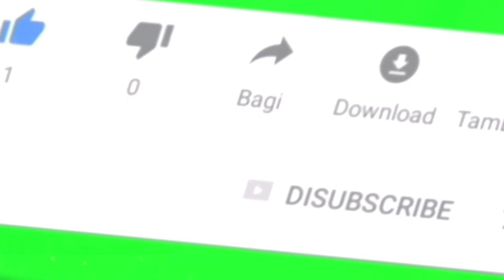Trailer buku harian seorang istri hari Kamis 19 Mei 2022